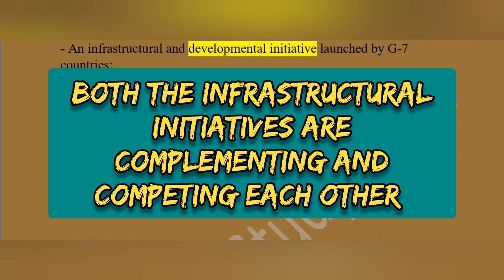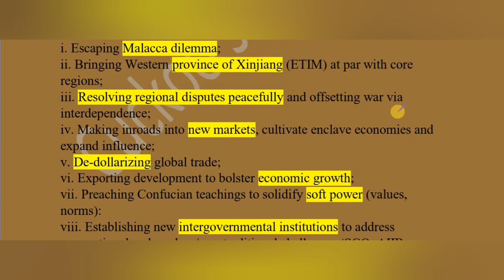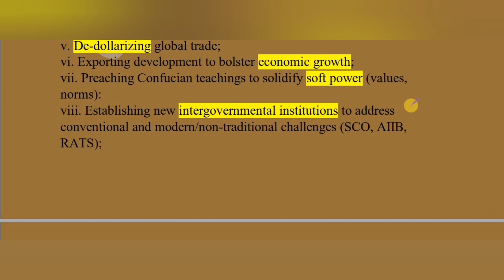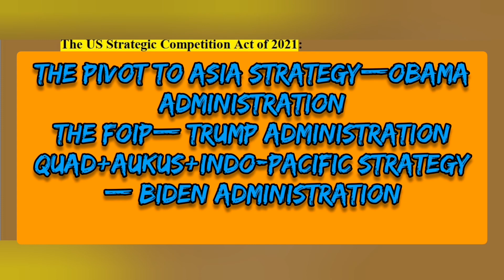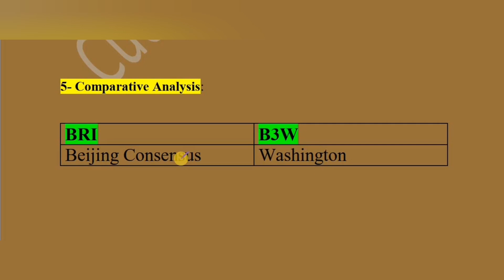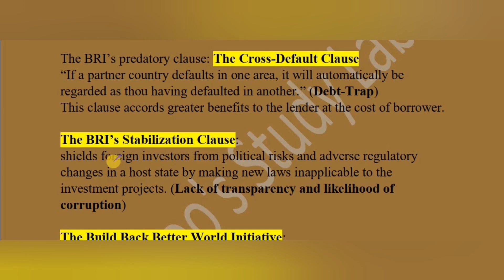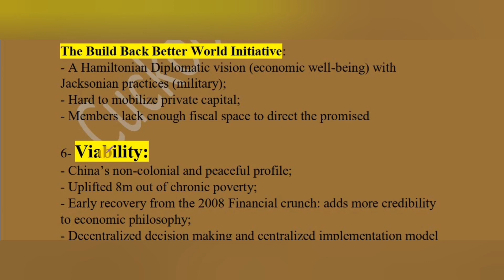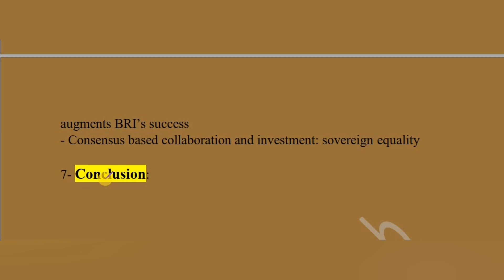BRI Versus B3W: Fundamental Hallmarks, Convergences, Differences and Viability|CSS/PMS 2022|IR, CA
Areas covered:
1. Introduction
2. What was the need for BRI? Was this initiative a tangible harbinger of China's Revanchism or realization?
3. What necessitated the US-led G-7 nations to introduce B3W?
4. Fundamentals of the two development models
5. Convergences between BRI and B3W
6. Analyzing critically the differences between two Infrastructural Initiatives
7. Scrutinising viability
8. Conclusion

Note for viewers:
During this part of lecture, at somewhere I have skipped mentioning name of a reference book whilst expounding the proposition as to how democracies are slow in decision making and grossly lethargic in their implementation (Gunnar Mydral's Hypothesis). In order to avoid any sort of inconvenience, I just checked the title of that book and mentioning that here to substantiate my argument:
"How Democracies Die" by Daniel Ziblatt and Steven Levitsky
References
1. The Silk Roads by Peter Frankopan
2. Has China Won by Kishore Mahboubani
3. Liberal Order's Collapse by John Ikenberry
4.  The Guardian's article:
5. Additional literature on the same subject
6. Russia and China, being revisionist states, are up for authoring a new world order: